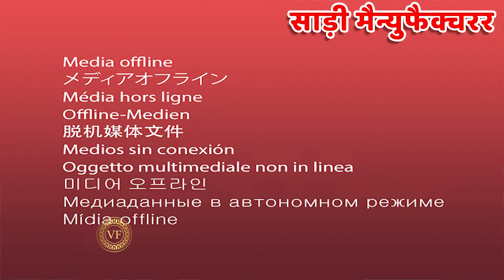Designer Bridal Saree Collection, Surat Saree Wholesale Market, Bridal Saree Manufacturer In Surat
Vijay Fashion
Services:-
- Free Pickup and Drop
- Free Accommodation
- Free Meal
Saree manufacturer
Saree Wholesaler
Bridal Saree Wholesale 2021
Bridal Saree Wholesaler and Manufacturer
Bridal Saree Collection
Saree Design For Dulhan
bridal saree wholesale market
Bridal Saree Draping Style
Special Wedding Wear Saree
Bridal New Designer Saree
Kachi Pattu Saree
Designer Saree For Bride
Saree For Bengali Bride
Designer Bridal
Fancy Saree in Surat
Pure Pattu Saree
Bridal Wedding Saree
Bridal Collection
designer bridal saree manufacturer
saree wholesale market Surat
Heavy Bridal Sarees Surat
Buy Bridal Saree From Factory Surat
Wedding Collection
Saree Wholesale Market
Wedding Collection Saree
Latest Wedding Saree
Designer Handwork Saree
Banarasi Wedding Saree
Synthetic saree manufacturer from surat city
Premium quality saree manufacturer with a low rate
Designer sarees party wear sarees wholesale market
Designer Saree Manufacturer Surat
Designer Saree Manufacturer In Kolkata
Designer Saree Manufacturer In Delhi
Designer Saree Manufacturer In Mumbai
Designer Saree Manufacturer In Tamil Nadu
Designer Saree Manufacturer In India
Bridal Saree Manufacturer In Surat
Bridal Saree Manufacturer In Delhi
Bridal Saree Manufacturer In Mumbai
Bridal Saree Manufacturer In Tamil Nadu
Bridal Saree Manufacturer In Kolkata
engagement sarees collection
wedding sarees collection 2020
Wedding Shopping
Latest Bridal Saree
Latest Bridal Wear Collection
printed saree,
saree design,
Linen Saree,
surat saree,
surat market
New Saree Manufacturer In Surat
सुरत के जाने माने Manufacturer
Factory का माल घर बेठे मँगाए
Surat Saree Manufacturer
Biggest Saree Manufacturer
Biggest Bridal Saree Manufacturer
bridal saree manufacturer 2020
bridal saree wholesale market in surat
bridal silk saree wholesale
designer sarees online shopping
designer sarees online shopping tamil
designer fancy saree
latest saree design 2020 party wear
Beautiful Trendy Fancy Saree Collection
Hand Work designer Saree
Embroidered saree blouses
Designer Blouse manufacturer
Printed Saree Collection
Fancy Designer Saree 2020
Stylish Floral Saree Blouse Designs
Cheapest Bollywood Style Saree
Silk & Designer Sarees
Sarees At Manufacturing Price
Fancy Work Designer Daily wear Sarees
Bridal Wear Saree
Latest Bridal Wear Saree